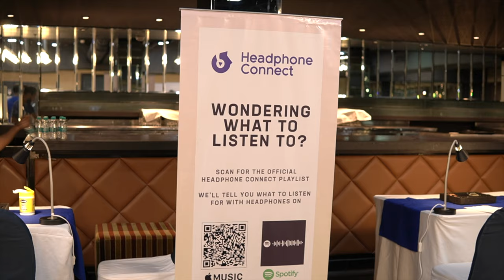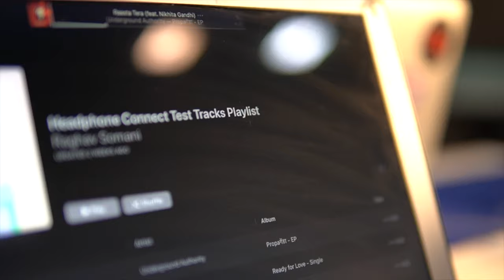Headphone Connect - Mumbai 2022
Headphone Connect - Mumbai was organised by Headphone Zone, the official distributor of Burson Audio in India